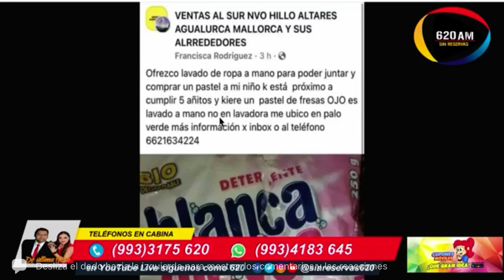⭕️Mamá en un grupo de facebook ofreció lavar ropa a mano para celebrar el cumpleaños de su hijo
de 5 años.

👉🏻Su publicación se viraliza y obtiene más que ropa sucia para celebrar a su pequeño cumpleañero.